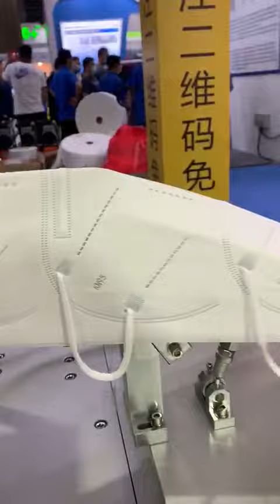China | Chinese mask making machine | China market | corona protection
Corona control machine.
How to fight with corona.
Covid19 protection mask making.
Mask making techniques.
Face Masks and Surgical Masks for COVID-19: Manufacturing.
Face Mask Machine - Mask Making Machine Latest Price.
New Manufacturers Jump Into Mask Making as Coronavirus.
This Mask Maker Is Making a Blacklist of Coronavirus Price.
Coronavirus Spurs Demand For Face Masks.
Foodmach installs Covid mask machine in record time.
Coronavirus: inside China's 'Wild West', where mask